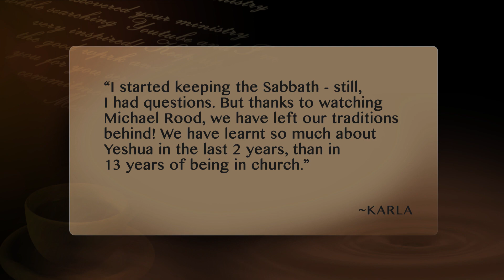Belief and Faith - Karla's Letter to Michael Rood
Your support of A Rood Awakening International spreads the truth to others and inspires testimonies from all of the world…

"I started keeping the Sabbath – still, I had questions. But thanks to watching Michael Rood, we have left our traditions behind! We have learnt so much about Yeshua in the last 2 years, than in 13 years of being in church."
~ Karla